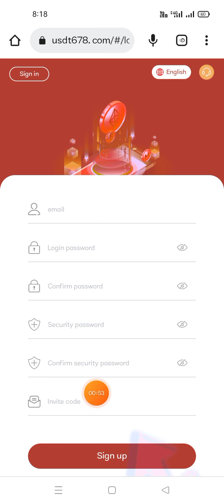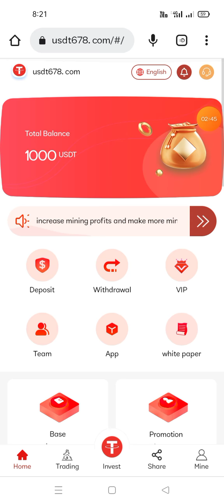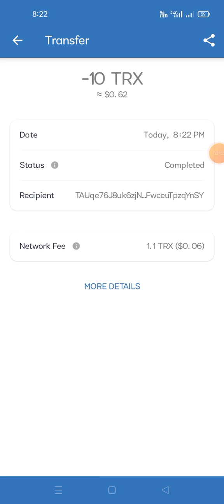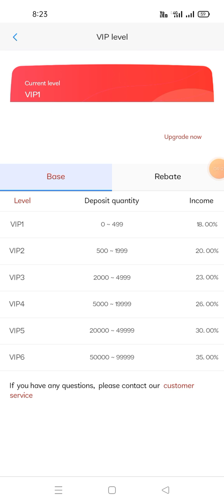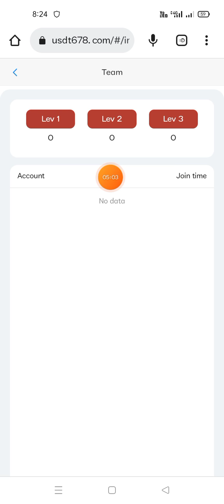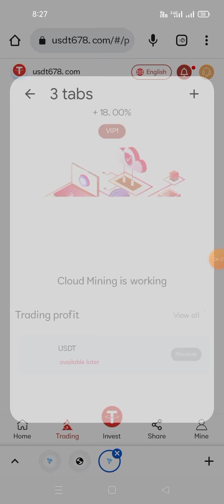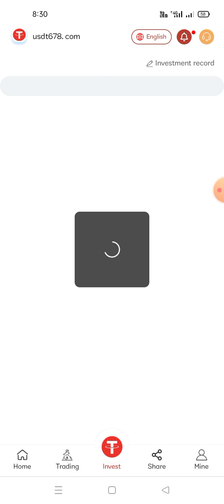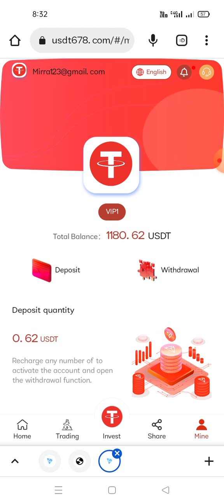The most secure and reliable group has up to 35% cloud mining and I have made $800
1：This is the cover image of the video, and the registration 2.

Video Production Requirements: The video content needs to first introduce the company as a key blockchain USDT mining project of IBM Group in the United States, clearly show how to register, and need to explain in detail that the platform will give 1000 USDT for free, which can be withdrawn. If the deposit is successful, it will be deposited into your digital wallet . The maximum daily income is 30%. Demonstrates how to deposit and shows successful withdrawal. It should be noted that after the recharge is successful, you can receive the income of the day. And explain that this platform is a new project of blockchain mining by Group in the United States in 2022, which is real, effective, very reliable, and quick to join. It also shows that if you invite friends to join, you can get a generous 15% recharge reward, and the invitation reward is not limited to withdrawal. frequency.

4.Activity content Hello, investors of USDT678.COM: This is good news: Due to the income generated by mining, more member users will join our usdt678.com platform. On August 20, 2022, we decided to add 2 million mining machines, which have been installed in South America. Therefore, the company decided to increase the mining profit and make more miners more profitable. Multiple VIP members earn more USDT, ?? Deposit 0-499USDT 18% ?? Deposit 500-1999USDT 20% ?? Deposit 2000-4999USDT 23% ?? Deposit 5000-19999USDT 26% ??Deposit 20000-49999USDT 30% ?? Deposit 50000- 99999USDT ---35% This will bring more benefits to members